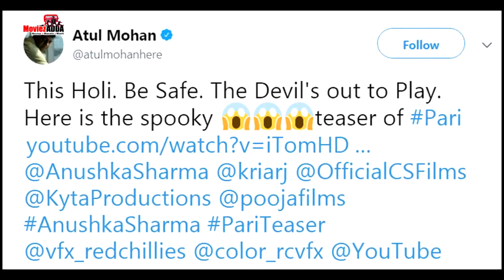Anushka Sharma's PARI TEASER Out | Film Releasing 2nd March 2018